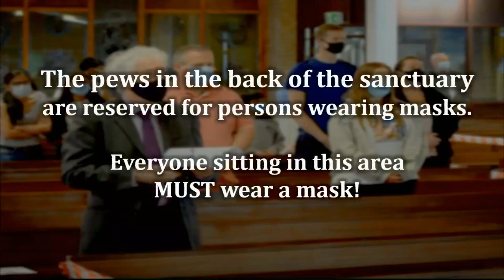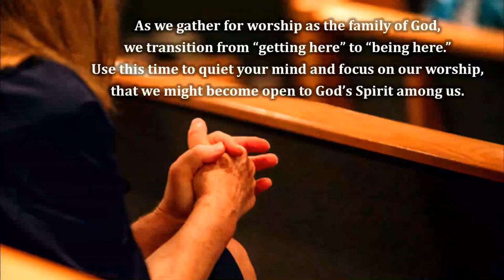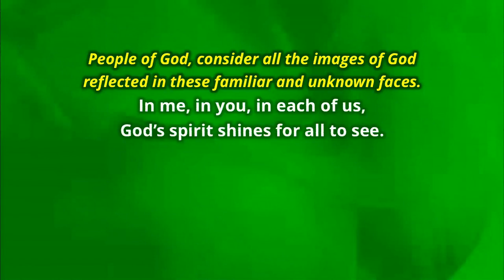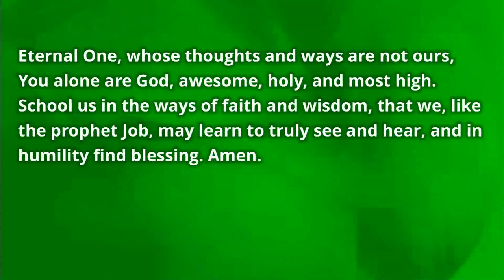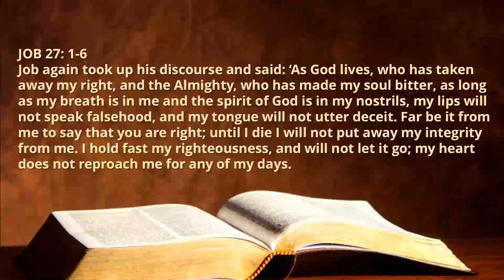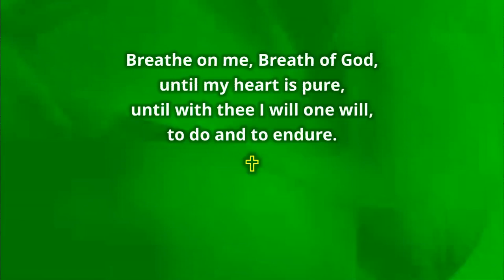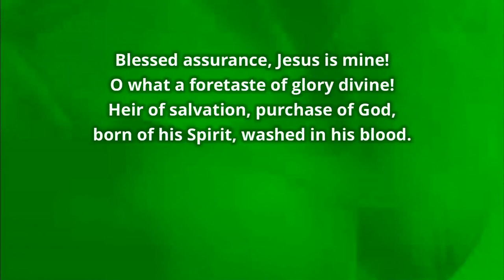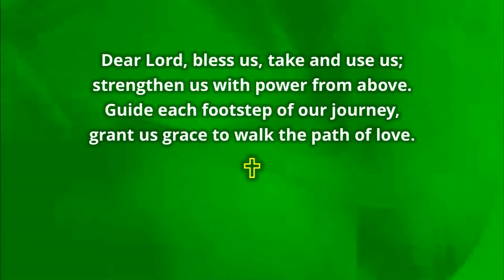Charlton UMC 07-11-21